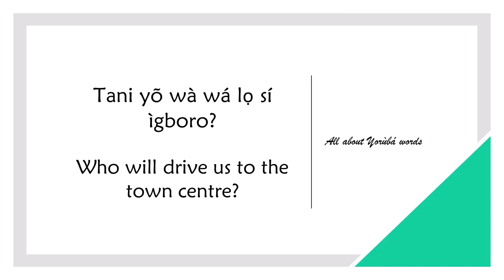How to say DRIVE in YORUBA